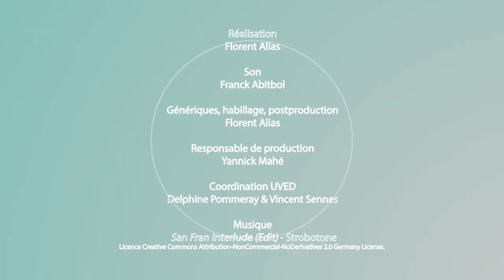Le développement durable vu par les économistes : durabilité faible ou durabilité forte ?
Dans cette vidéo, Franck-Dominique Vivien montre que le développement durable est un sujet de controverse chez les économistes depuis les années 1970, et que ce débat se cristallise autour de 2 notions : la durabilité faible et la durabilité forte. Il les présente et en expose les limites.